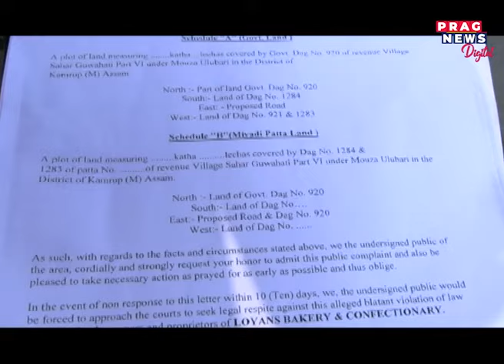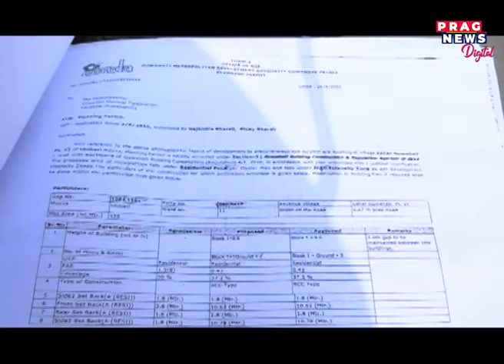Assam: Multi-million dollar buildings are built illegally on government land in Ghy... watch deets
Assam: Multi-million dollar buildings are built illegally on government land in Ghy...